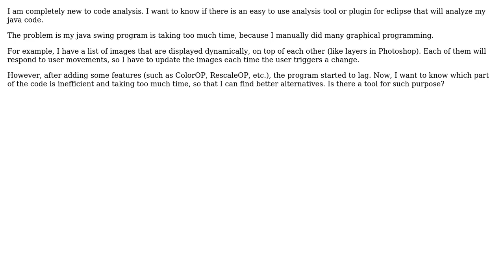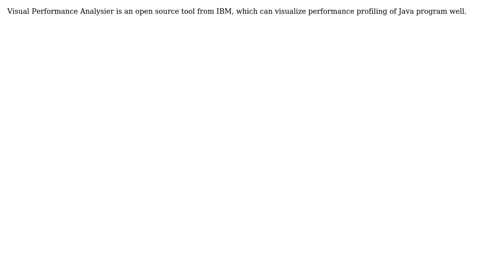Eclipse plugin that can check which part of code is taking too much time? (2 Solutions!!)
Eclipse plugin that can check which part of code is taking too much time?

With thanks & praise to God, and with thanks to the many people who have made this project possible! | Content (except music & images) licensed under CC BY-SA | Music | Images & others | With thanks to user user385261 user James Gan user Deepak Azad and the Stack Exchange Network Trademarks are property of their respective owners. You are responsible for your own actions.